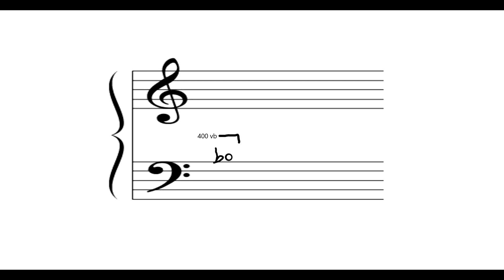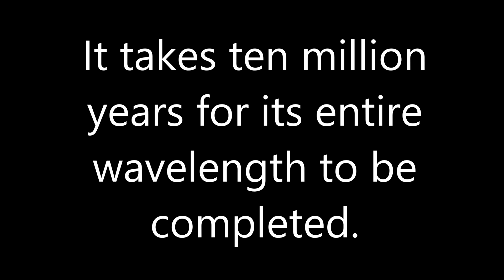What is the Lowest Sound in the Universe?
my mic is starting to break so the audio is not as crisp as it should be. I've already bought a new mic so hopefully better videos soon.